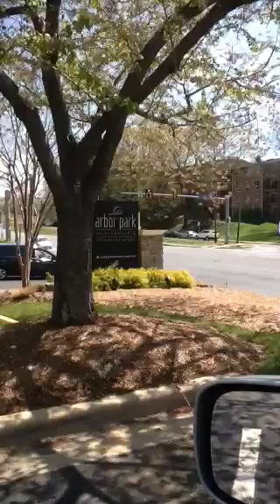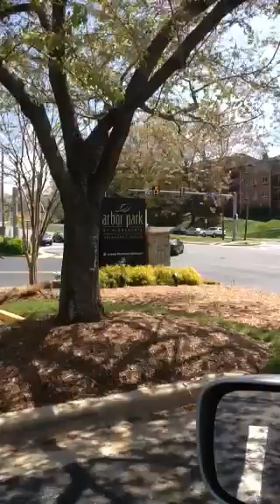Healing My Past Visiting Alexandria 1BD/1BA Apt Where My Mo